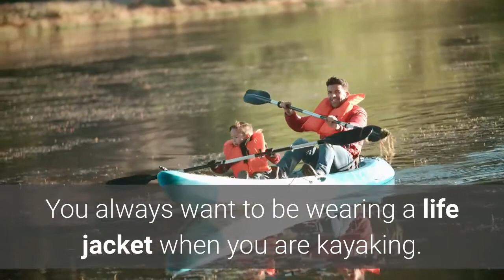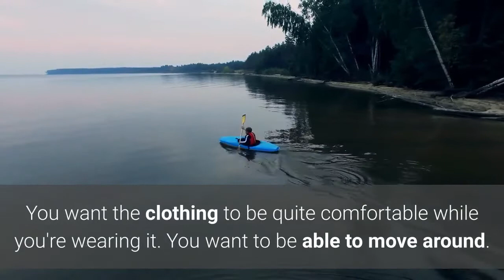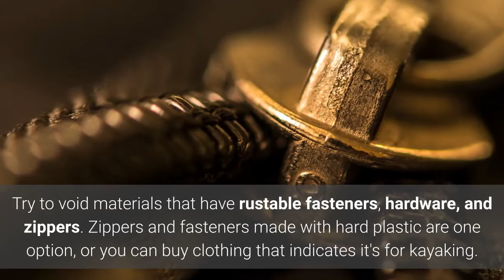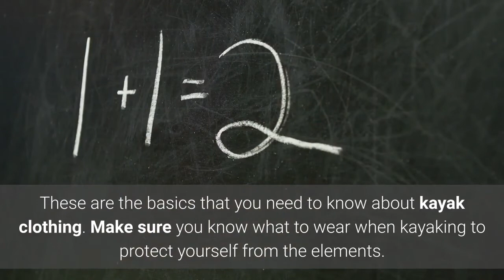All About Kayak Clothing - What to Wear Kayaking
All about kayak clothing - what to wear kayaking. This video provides information and guidelines on kayak clothing. You might be wondering what to wear when kayaking. The kayak clothing you choose to wear can ensure that you have a positive as well as a safe kayak trip.

More on Kayak Clothing - What to Wear Kayaking
Products Mentioned in Video
Life Jacket
Moisture-wicking Clothing
Rain Jacket
Paddling Boots
Kayaking Circle is a participant in the Amazon Services LLC Associates Program, an affiliate advertising program designed to provide a means for sites to earn advertising fees by advertising and linking to Amazon.com. Kayaking Circle also participates in affiliate programs with Clickbank, ShareASale, and other sites. Kayaking Circle is compensated for referring traffic and business to these companies.